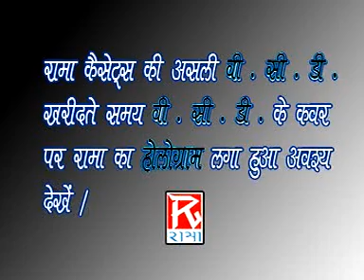Casting # Suber सुबेर # Uttarakhand # Garhwali # उत्तराखंड # गढ़वाली # Pritam Bhartwan # Meena Rana